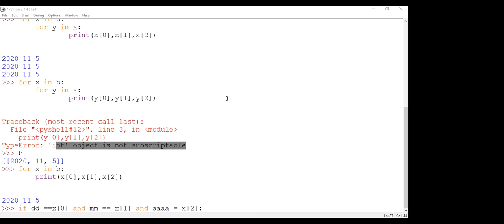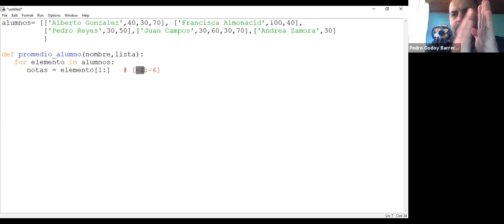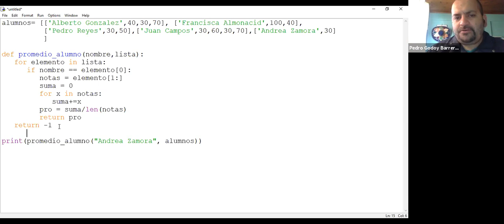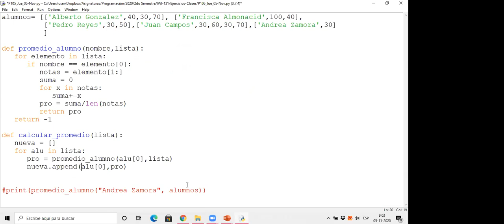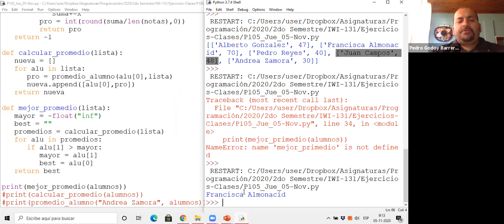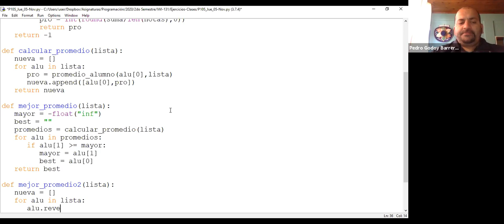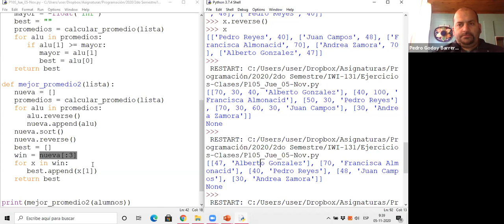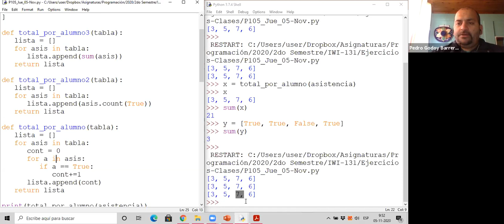Clase 16 Ejercicios de listas P105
Ejercicios de Listas de listas en Python 3.0